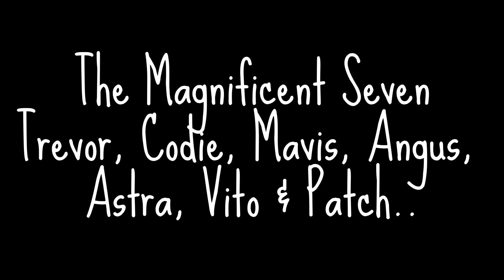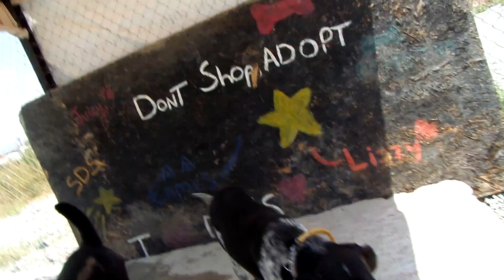The Magnificent Seven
Meet Trevor, Codie, Mavis, Angus, Astra, Vito & Patch...could watch these seven beautiful souls play for hours...we give so little compared to the life they deserve and yet their unconditional love and appreciation shines thru; I only hope they know how much we love and appreciate them too...an honor to serve the Magnificent Seven..xx